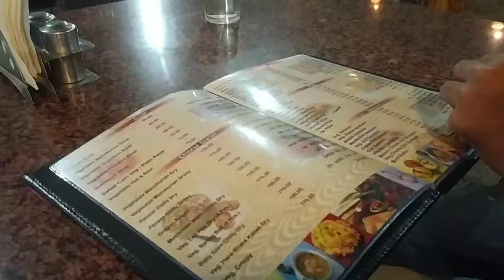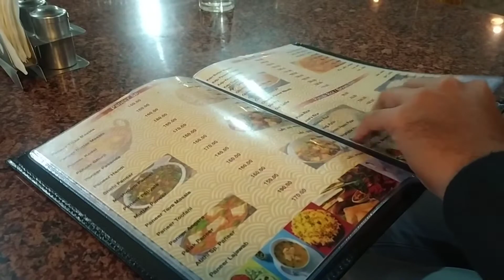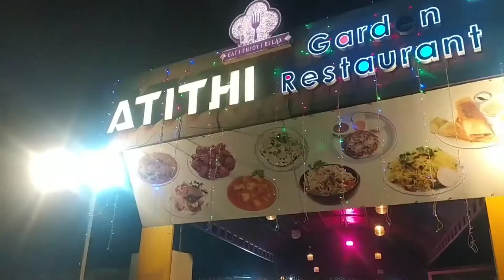my birthday celebration vlog with shivansh ♥️💗🎂🎊🎉🥳 27 Dec.